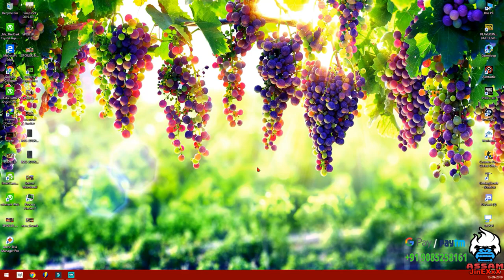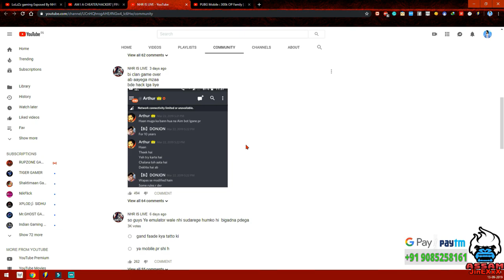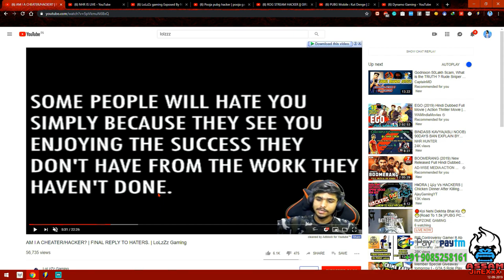Dynamo And LoLzZz Caught live using ESP | The real face of NHR Crew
★★★★ Follow me ★★★★

►SSD: 128GB

►HDD: 1 TB

►Monitor: Inbuilt 1080P & 60hz

►Internet Speed: 6 Mbps Up & Down

►Headset: SONY - MDR-XB75AP and RedGear Cosmos 7.1

►Keyboard: Red Gear MK881 Invador

►Mouse: Logitech G502 Hero Edition